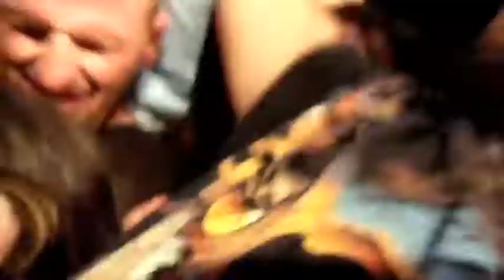Five Finger Death Punch - The Bleeding (LIVE) Denver, Colorado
Five Finger Death Punch on their Share the Welt Tour 2011, at the 1st bank Center in Denver, Colorado on Oct. 22, 2011. Live video and pictures shot by Robert L. Ortiz, video created by Robert L. Ortiz.Music is owned and recorded by Five Finger Death Punch.